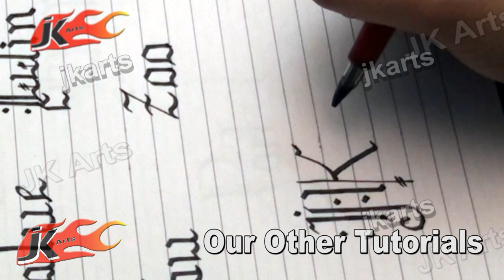Warli Art Session 9 Warli Art on Envelope Project 2 - JK Arts 225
HAPPY CRAFTING :)